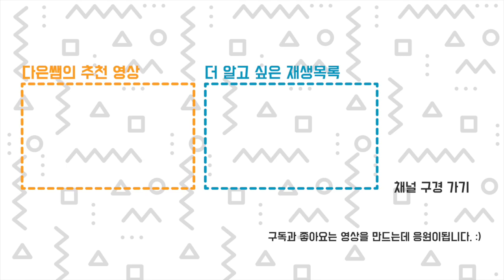반짝 빛나는 실크 PLA 필라멘트 회사별 선호 칼라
반짝반짝 광이 나는 실크 필라멘트 비교합니다. 회사마다 예쁜 색상이 달라서 제가 사용하는거 위주로 보여드려요!
00:00 실크 필라멘트 비교 시작
00:09 골드 금색 실크 필라멘트 손도리 vs 덕유항공
01:10 손도리 골드 필라멘트 출력물 화분 TV: 콘모양
01:47 덕유항공 초록색 vs 라임
02:36 파란색 실크 필라멘트 덕유항공 vs Noulei 청와대
04:34 빨강 실크 필라멘트 게임기 화분
04:59 은색 실버 실크 SUNUL 필라멘트 컴퓨터
2022년 9월 29일 라이브 방송을 내용에 맞게, 보기 편하게 편집한 영상입니다. 구매 선택은 본인 결정 입니다.
중국에서 직구로 구매한 필라멘트는 알리에 검색해 보세요. SUNLU , Createbot, Noulei